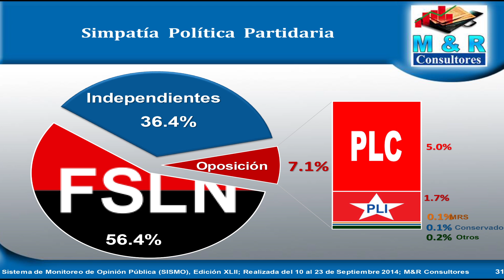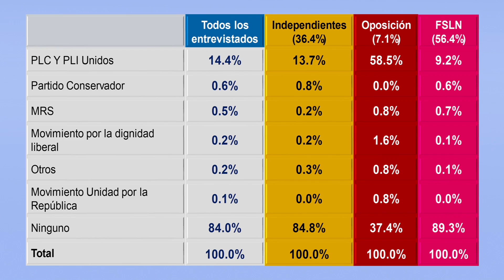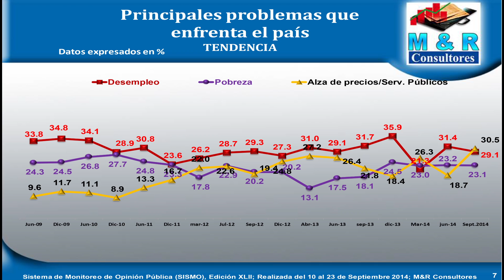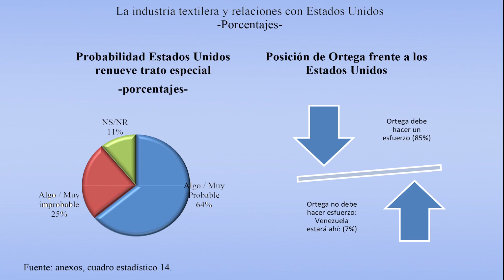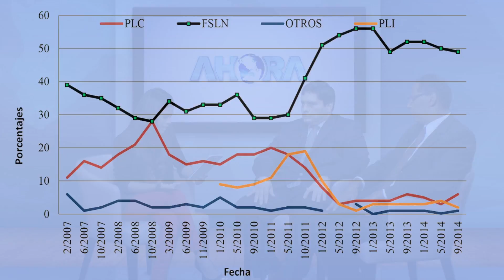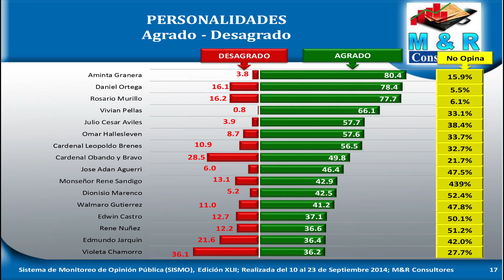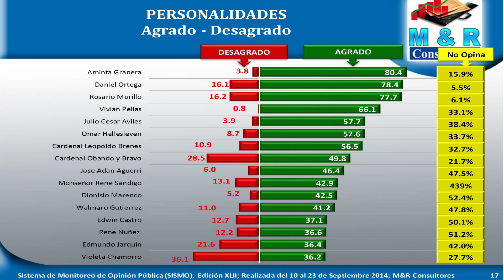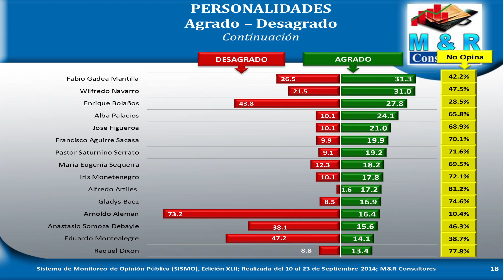Que Nos Dicen las Encuestas - AHORA 2/3 29 de Oct 2014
Que nos dicen las Ecuestas, politologos responden algunas dudas